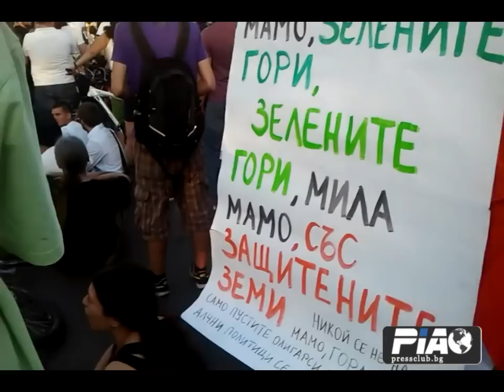13.06.2012 Закон за горите - протест - 1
Повече от 2 000 души блокираха за повече от час кръстовището на Орлов мост към 19.30 часа тази вечер. Стигна се до сблъсъци -- полицията със сила разпръсна протестиращите след като навлезе в множеството голяма група полицаи предвождана от патрулна кола.